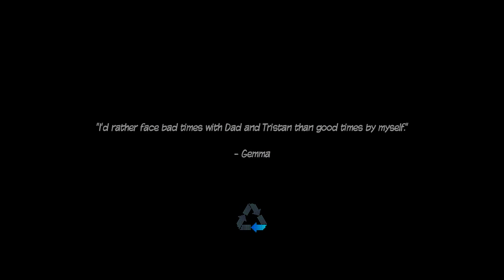Superman is Boring!!!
Someone suggests that the Superman as played by Tyler Hoechlin in CW's Supergirl is a boring/one dimensional character... NO FUCKING DUH!!!